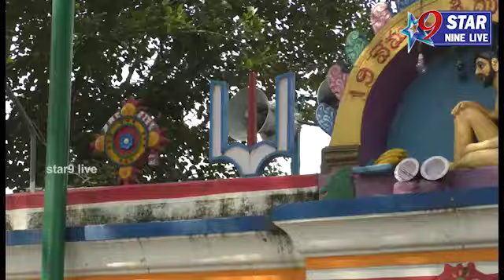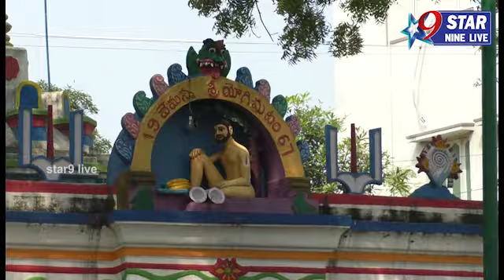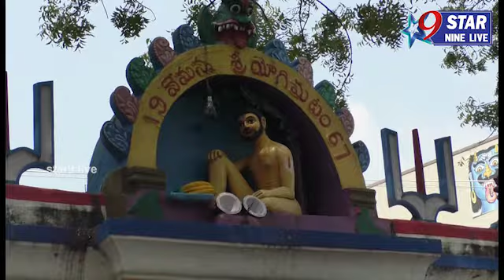Have you seen Yogi Vemana Temple in Nellore? - నెల్లూరులో.. యోగి వేమన ఆలయం చూశారా..?